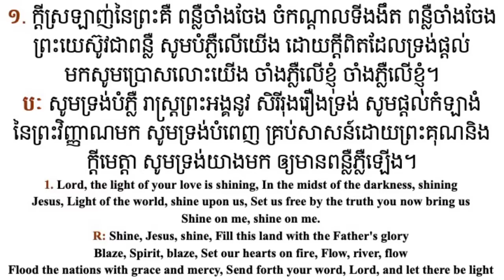First Baptist Church Portland - January 3, 2020 (Khmer)